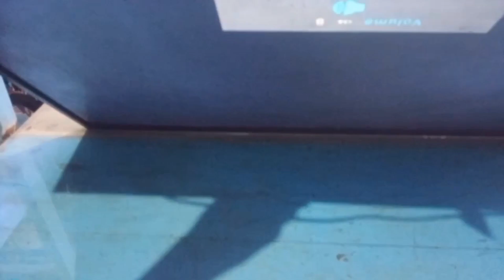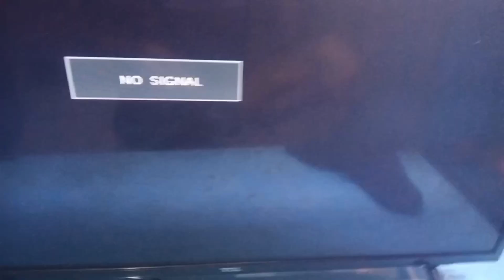CARA MODIFICATION PSU TV LED TCL 32D2900//SUNTIK POWER SUPLAI PADA TV LED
Kli ini saya akan bagikan trik gimna sih cara suntik psu pada tv led...cara ibisa di gunakan ketika power suplay bwaan tv nya gosong tdk bisa di perbaiki...simak videonya lurrr semog bermanfaat